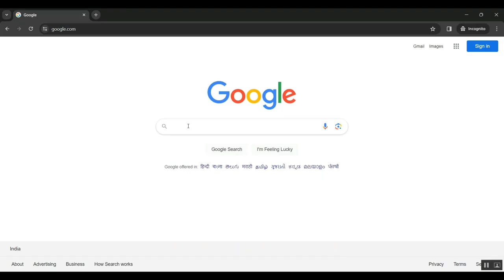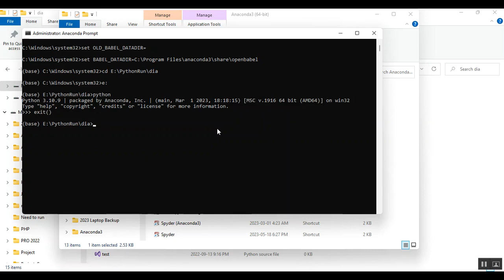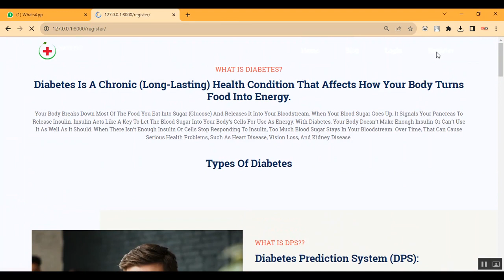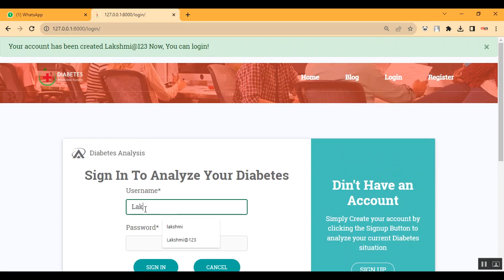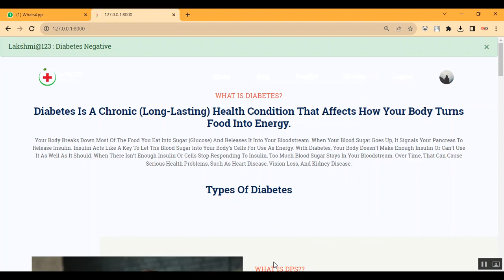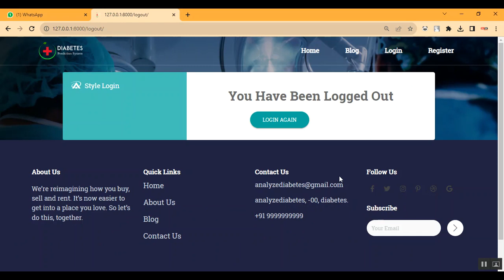An Integrated Design for Classification and Localization of Diabetic Foot Ulcer Based on CNN and YOL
IEEE PROJECTS 2024 TITLE LIST

* Complete Source Code
* Complete Documentation
* Complete Presentation Slides
* Flow Diagram
* Database File or Dataset
* Screenshots
* Execution Procedure
* Video Tutorials
* Supporting Softwares

Support Specialization
* 24/7 Support
* Ticketing System
* Voice Conference
* Video On Demand
* Remote Connectivity
* Document Customization